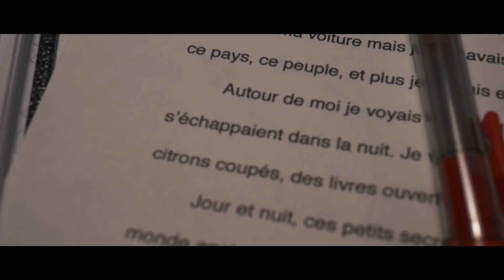What I Learned from the French Part 2 - The Importance of Detail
English subtitles are available // subtítulos en castellano son disponbiles.

This is part 2 of a 3 part series exploring what I learned from the French while living with them.

Since the moment I arrived in the country for the first time, I always felt an incredible connection with the French and their way of life. This is my attempt at sharing some of that connection.

Et voilà la deuxième partie de cette série. Je partage ici un peu la sensation de découvrir en France une fois que j'ai pu dépasser les premiers obstacles linguistiques.

J'apprécierais vos commentaire pour voir ce que vous pensez et comment je peux m'améliorer.